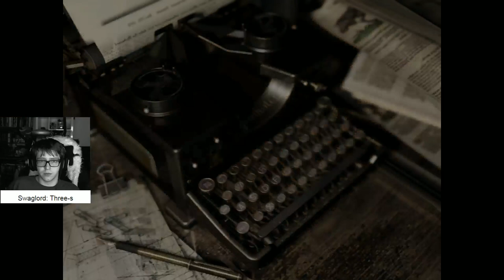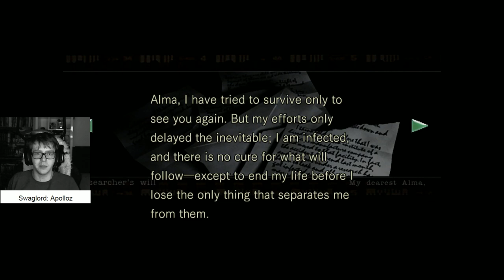Resident Evil HD - Livestream #3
Part 3 of my recent Resident Evil HD Remaster stream, watch live

Panda Box info!
"Panda Box
BRIGHTON
BN50 8GS"